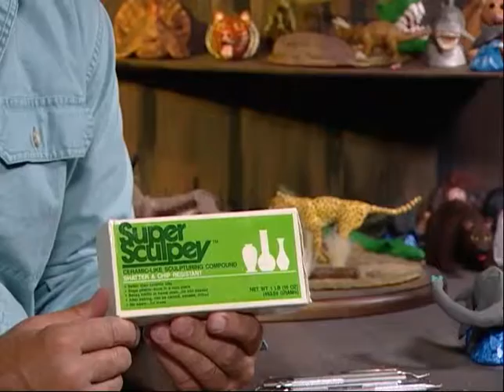Creations in Clay Loch Ness Monster - Clay tutorial for beginners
Award Winning Show - Creations in Clay is a show about how to create clay sculptures from super sculpey clay (any clay can be used). The show is geared towards the beginning sculptor whether your 6 or 60. I start off using clay balls to create the sculpture. Winner of the 2014 bronze Telly Award.